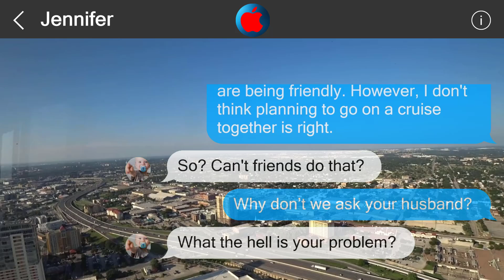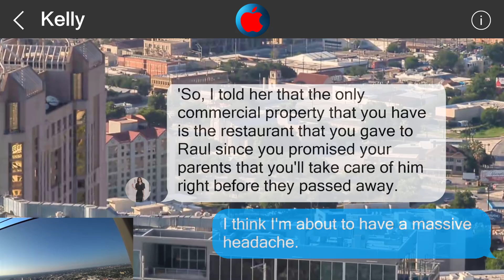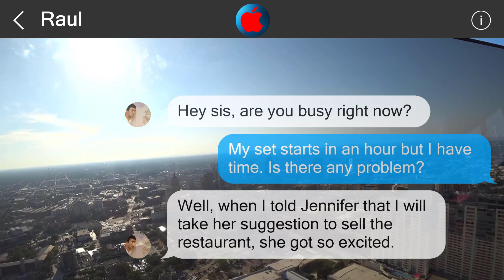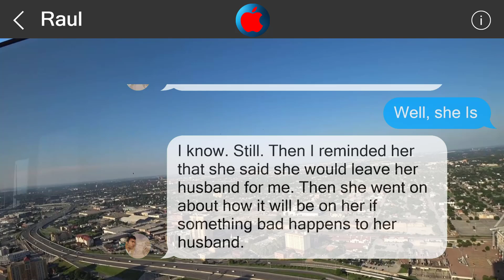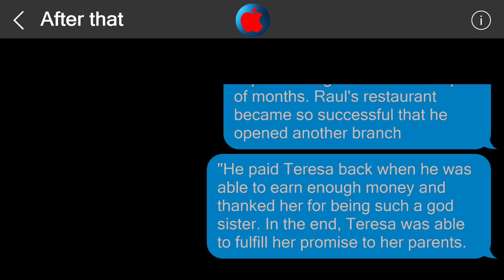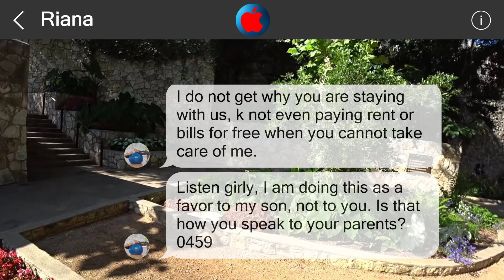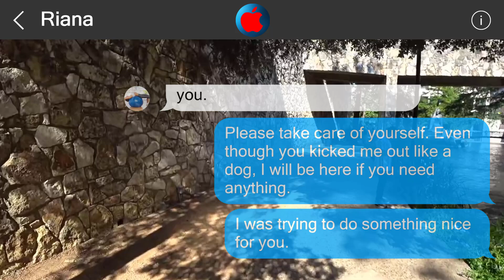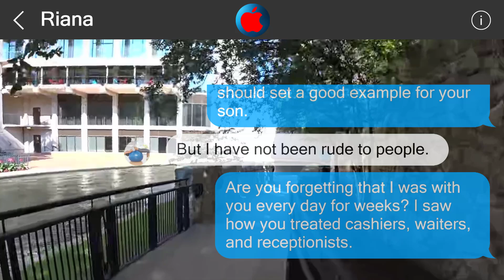Underestimate me, regret it 26513